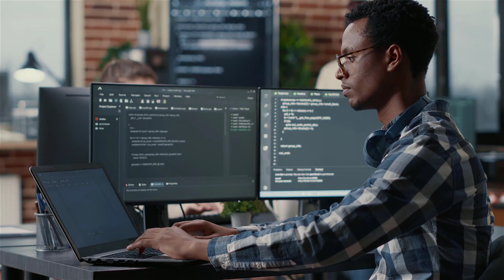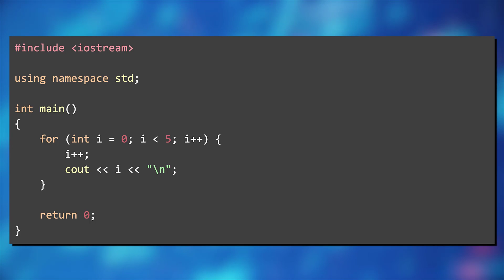Is DevOps Right For You | DevOps Engineer Skills | DevOps For Beginners | KodeKloud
Are you curious, adaptable, and passionate about technology? Do you enjoy solving problems and automating tasks? If so, a career in DevOps might be the perfect fit for you! This video explores the 7 key traits that make someone well-suited for a DevOps engineer role. Watch now to discover if this exciting and rewarding career path is right for you!

This video consists of the following:
00:00 - Introduction
00:30 - You love dynamic, diverse work
01:16 - You're always curious to learn how things work
02:13 - You easily understand code
02:59 - You enjoy automating tasks
03:58 - You enjoy detective work
04:28 - You're very perseverant
05:06 - You can focus on both the big picture and small details
05:58 - Conclusion